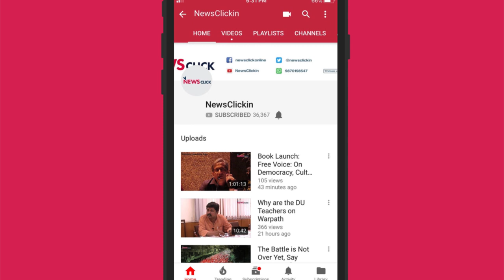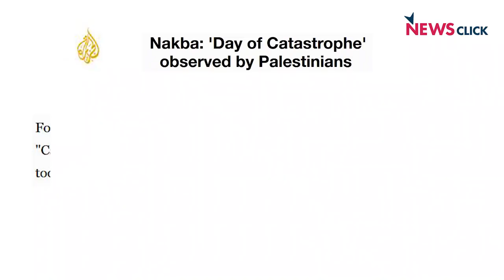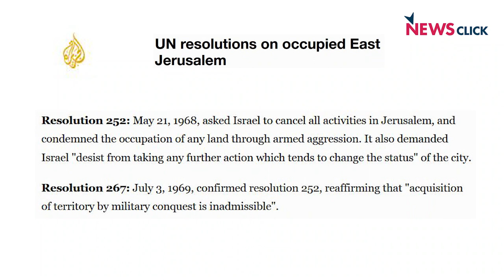Trump is Asserting that International Law Does Not Bind the US on Palestine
Newsclick Editor-Chief Prabir Purkayastha talks about the implications of the shift of the US embassy to Jerusalem and final blow to the peace process.